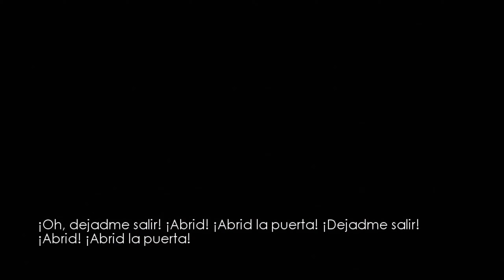The Chronicles of Riddick: Escape from Butcher Bay - Episodio 3: Un pozo de moradores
Hola rehenes. Seguimos tratando de escapar de la prisión Butcher Bay, esta vez empezando a utilizar armas de fuego. :P